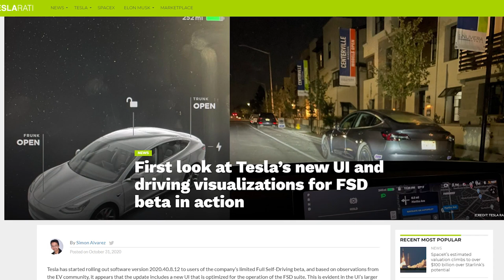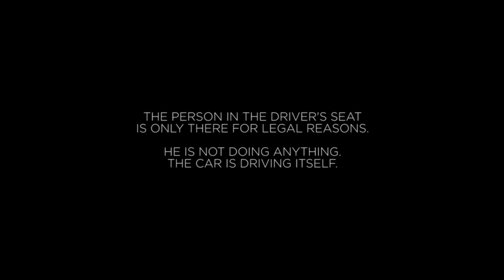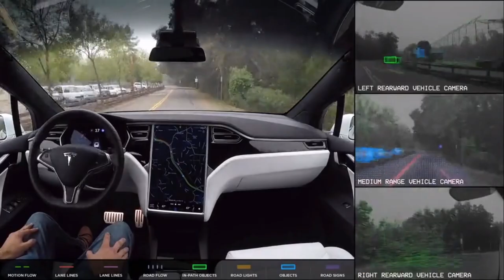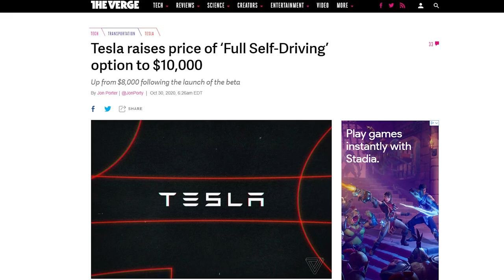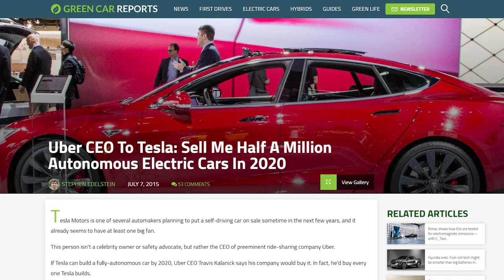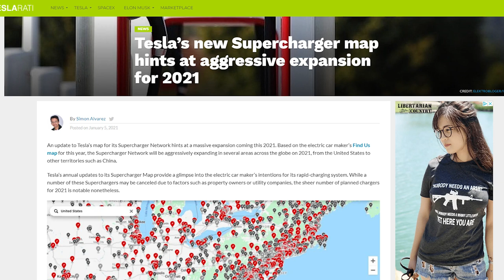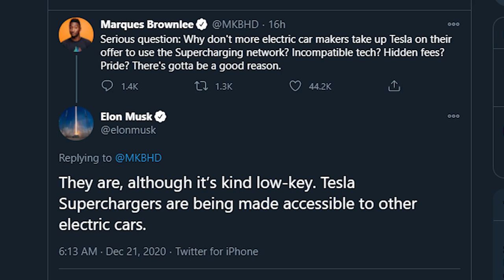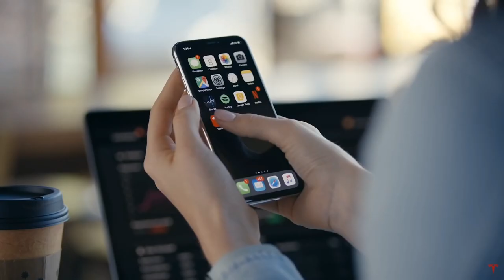TESLA WORKING HARD ON THIS PROJECT - Biggest Money Maker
WELCOME TO EV STOCK NEWS!

Grab your Tesla/EV news with a cup of coffee

This channel will be dedicated to the world of Tesla along with its leader and the cars. Tons of amazing news coming out! New software and new vehicle information almost daily.